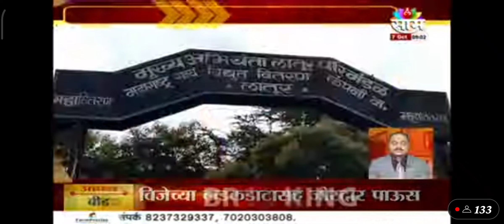Latur:- लातूर परिमंडळात ३ हजार ७४५ नवीन वीज जोडण्या